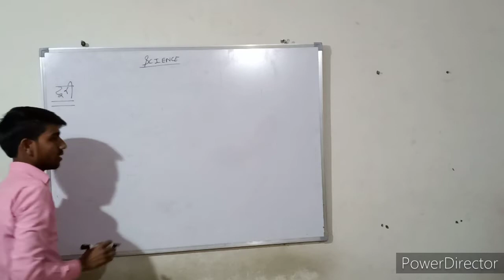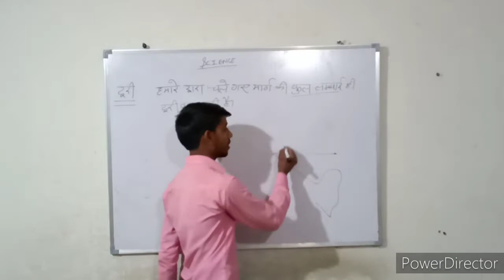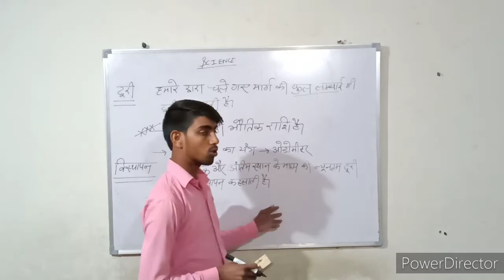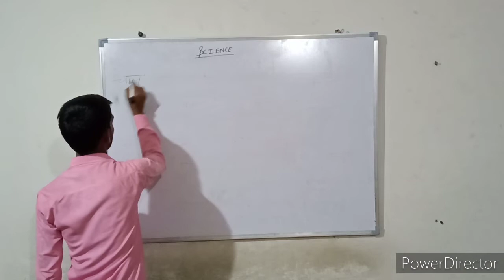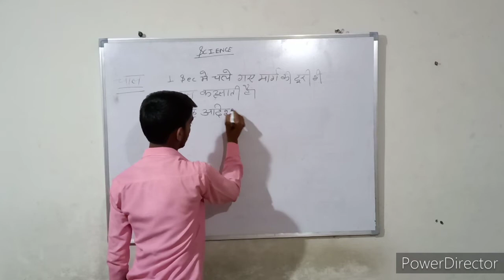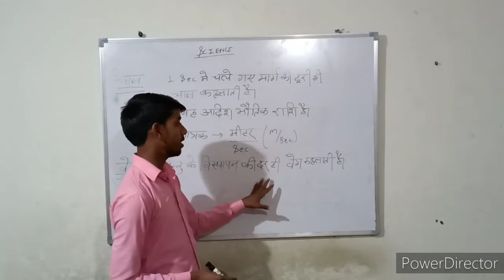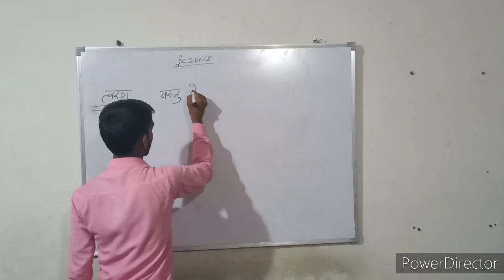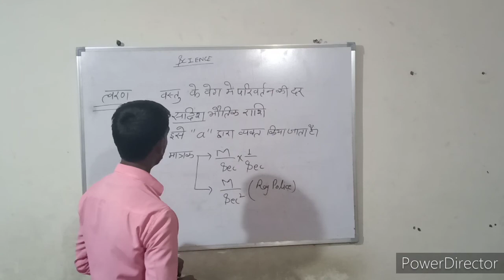Physical quantities and units/ch.1 class 4th/RRB NTPC/D GROUP/SSC/RAILWAY/PATWAR/RAJ.POLICE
Class by :- AD Sir
विद्यार्थियों के हित को देखते हुए मैं अपने यूट्यूब चेनल AD Aditya Classes पर आपके लिए लेकर आया हूं साइंस & करंट अफेयर्स के कुछ महत्वपूर्ण टॉपिक जिनसे हर प्रतियोगिता परीक्षा में प्रश्न अवश्य पूछे जाते हैं
इन टॉपिक के वीडियो को रेगुलर देखें और नोट्स बनाएं
इन टॉपिक के वीडियो से अगर कोई क्वेश्चन आपकी प्रतियोगिता परीक्षा में आता है तो वह 100% इन वीडियो के टॉपिक में मिल जाएगा
यह वीडियो आपका साइंस में आत्मविश्वास बढ़ाएंगे और आपकी साइंस बहुत अच्छे लेवल की तैयार होगी